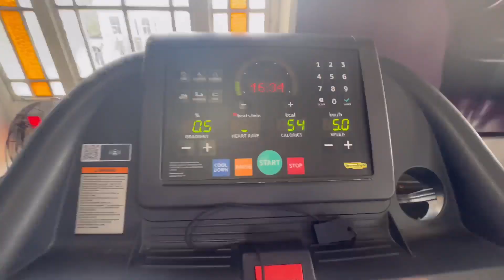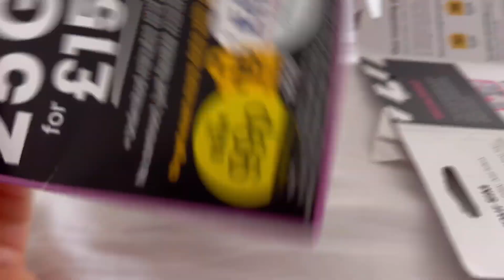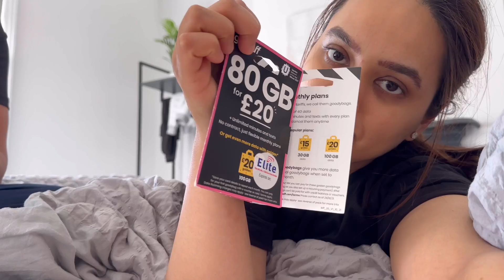OMG! He is joining me for WORKOUT after 2 years !! |Pahadi nouni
Hello Everyone,
went to the gym for the first time after two years and wanted to share my experience with you guys!